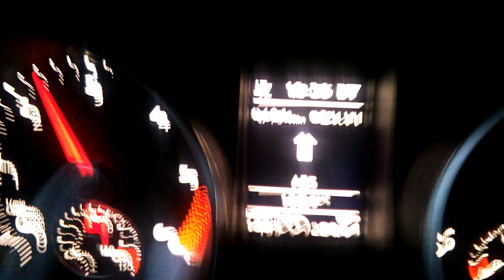highway direction Basel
sorry, i was overtaking a police car at 1:30 min. 2016 by Sebo